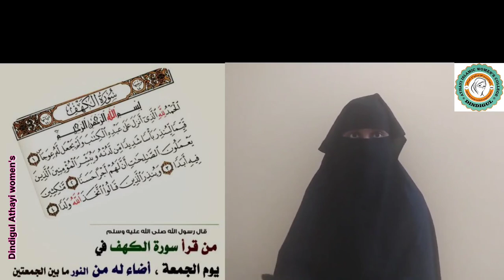Surah Al - kahf || Friday || வெள்ளிக்கிழமை ஓத வேண்டிய முக்கியமான சூரா ...